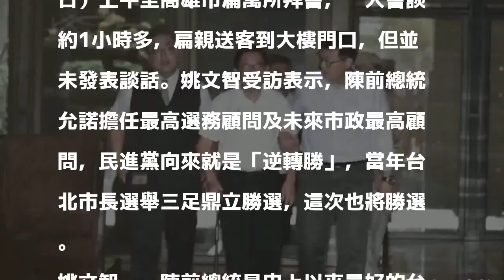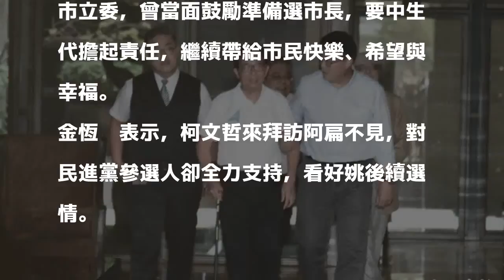扁允任姚文智最高選務顧問 姚讚「最好的台北市長」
［記者黃旭磊／高雄報導］民進黨台北市長參選人姚文智拜訪前總統陳水扁，扁允諾擔任選務及市政最高顧問，姚稱扁為史上以來最好台北市長。

發表評論評論如下。